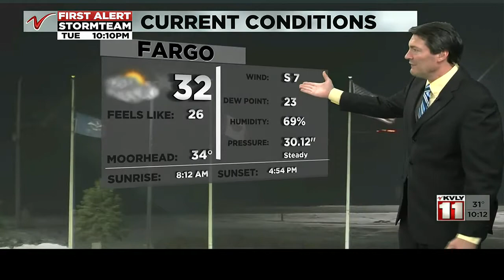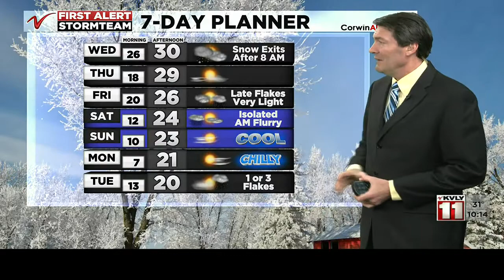Weather 1000PM Weather Jan 5